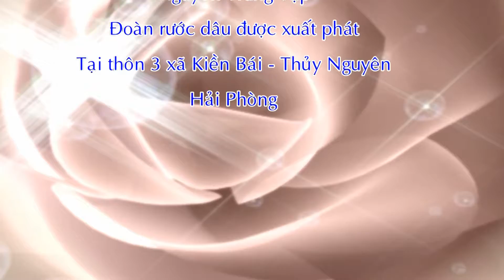Đám cưới Tú - Trang - xóm 3 - Kiền Bái - Thủy Nguyên - Hải Phòng - phần 5